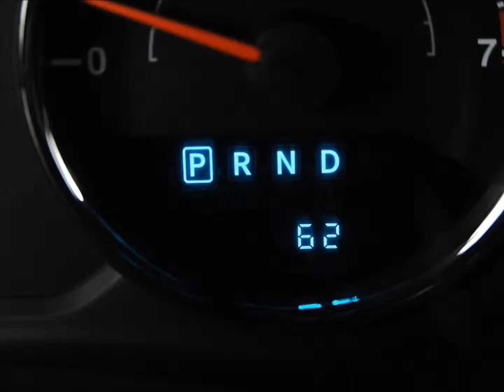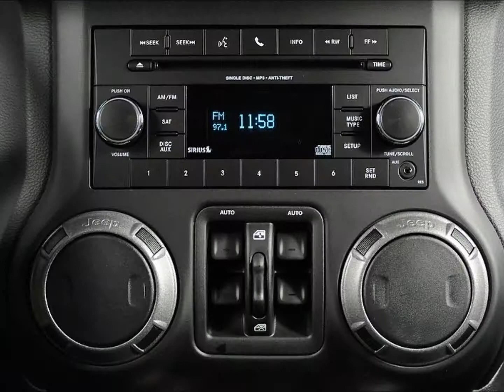Lifted 2014 Jeep Wrangler Unlimited Kevlar Coated Custom Leather